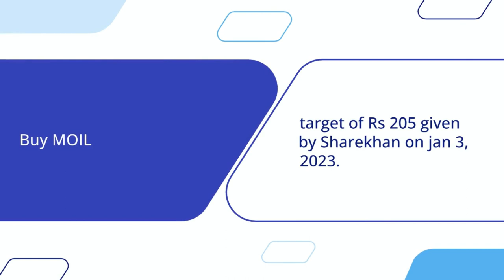Targeted Stocks For Short Term: What No One Is Talking About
Do you want to take advantage of market fluctuations and generate a passive income? If yes, then this video will show you how! Discover the secrets to success in Short Term Stock Trading - find out what to look for in stocks, how to set up your own portfolio and how to reap the rewards. Unlock the potential of your investments with this easy-to-follow guide!